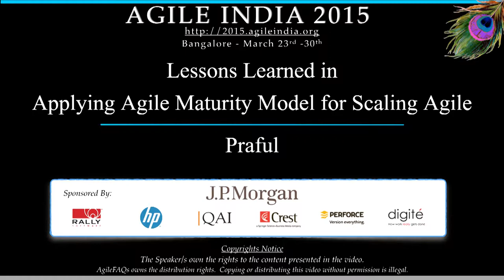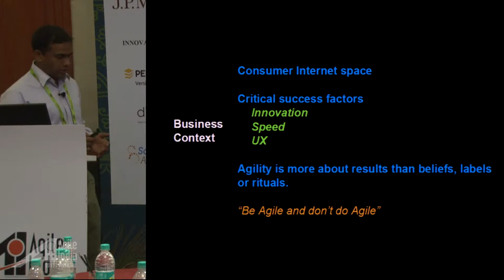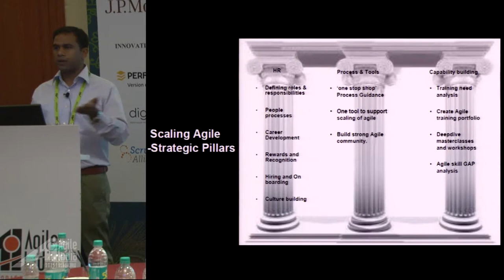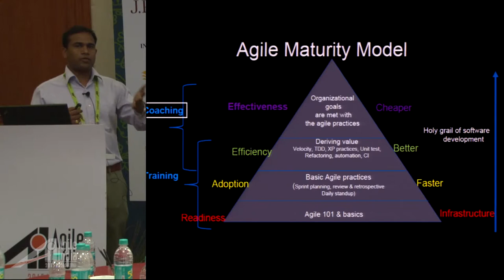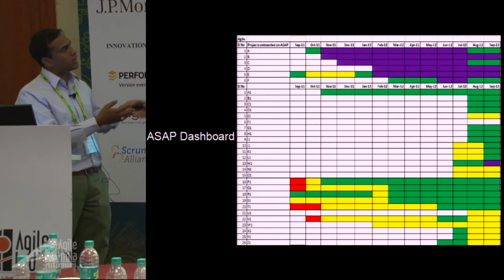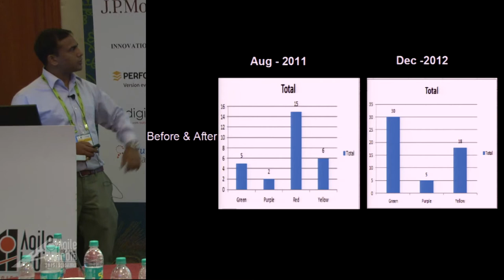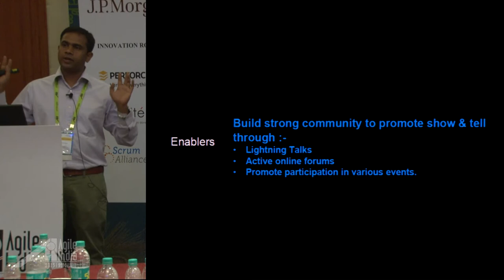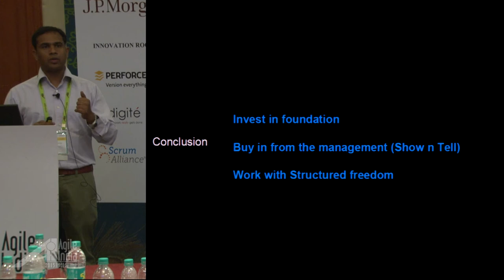Lessons Learned in Applying Agile Maturity Model for Scaling Agile by Praful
Every organization has it's own set of issues in scaling agile and there is no one size fits all models/framework. By far there are lot of framework like SAFe and supporting tools available to help scale agile. This presentation is more of an experience report on my journey with Agile and Scrum adoption program with an Internet company in consumer space and the kind of challenges around it and the ways those were dealt. I would be focusing more on the AMM (Agile Matruity Model) that I worked upon internally and the various stages/phases with in them which helped the Agile/Scrum teams to understand how well the progress is with them in agile adoption across the organization and what value in each phase it brings into the team and back to organization. I would describe the need for a model to be developed and what it is all about during the presentation.

What to look or would be unique (I guess) in this talk would be the simplicity of the model and solving a complex problem. Simplicity in a way is to believe this model would be generic and most of the organizations would be able to relate to the real world problems while scaling agile.